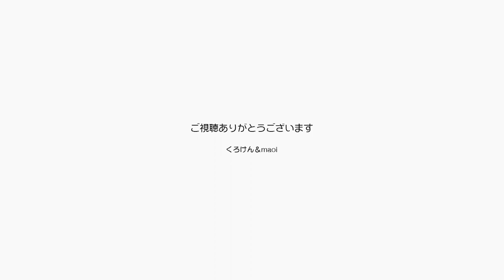ジャンくんの原因不明の膀胱炎は特発性膀胱炎という 【Jean & Pont 3069】2022/12/19 保護猫ジャンけんポン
音声だけで聞くと突発性というように聞こえていた膀胱炎のタイプ名が、実は特発性だったとわかりました。
急に起こるということではなくて源因不明の膀胱炎ということのようです。
薬はどれも効き目がなく、困っていましたが、この特発性膀胱炎に効き目があるかもしれないキャットフードを今後は与えることにします。
通常より高いので頑張って稼がなくちゃね。